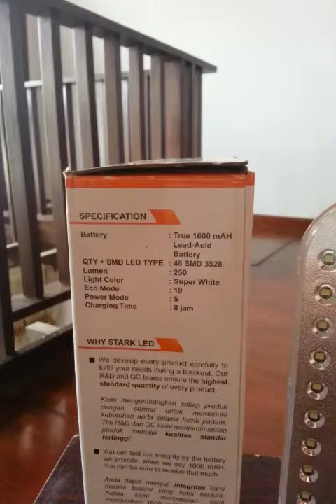Cara Penempatan lampu emergency stark STM 3546 supaya tidak roboh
Lampu Darurat / Lampu emergency Stark memiliki keleluasaan dalam penempatan. Bisa digantung secara permanen dengan paku, dicantelkan saja atau letakan berdiri ditempat datar.

Dalam paket pembelian disertakan 1 kabel charges.
Kekuatan bisa bertahan selama 10 jam dengan mode ekonomis dan 5 jam untuk pilihan super terang.

Sebelum pemakain di anjurkan untuk mengisi baterei selama 8 jam terlebih dahulu.